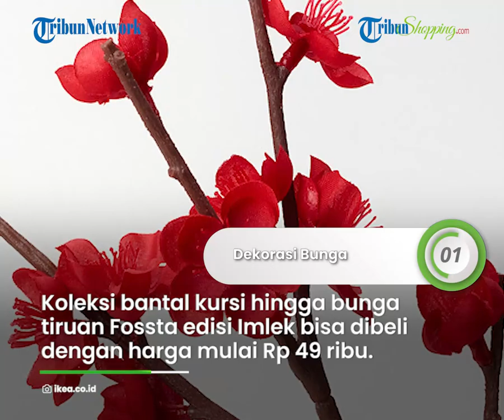Jelang Tahun Baru Imlek, Ini Ide Dekorasi Ruangan dari IKEA untuk Percantik Tampilan Rumah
TRIBUN-SHOPPING.COM- Nggak terasa tahun baru imlek 2023 segera tiba.

Siapa nih yang sudah bersiap mendekorasi ruangan di rumah?

Nah kalau kalian masih bingung, kali ini TribunShopping bakalan kasih beberapa ide dekorasi unik dari IKEA yang bisa percantik ruanganmu.

1. Lampion Gantung

2. Stiker Pintu Imlek

3. Hiasan Gantung Tahun Baru Cina